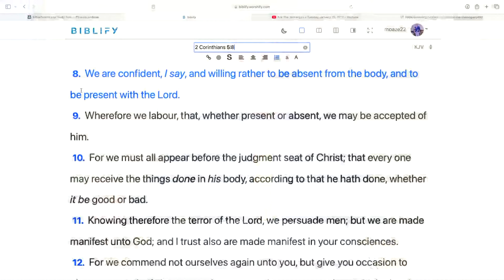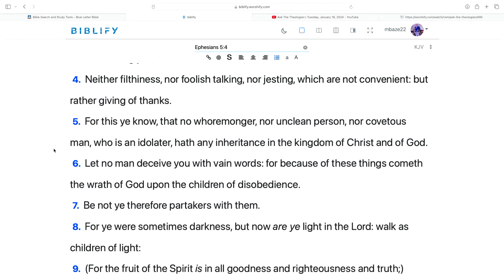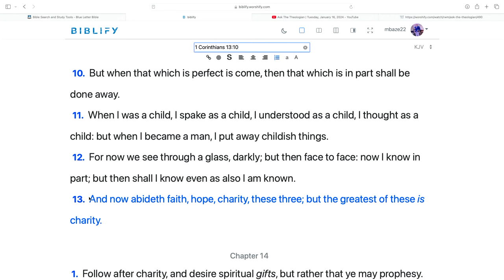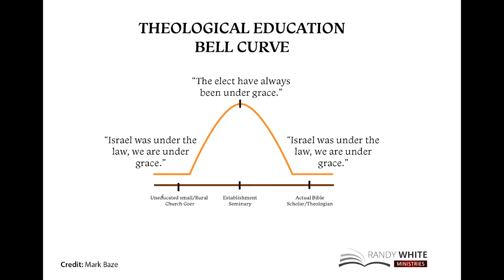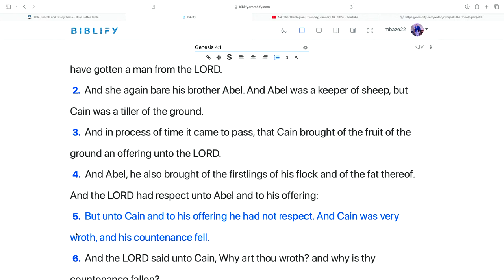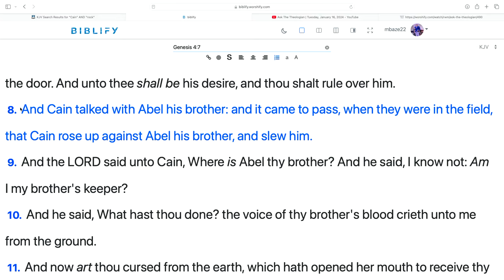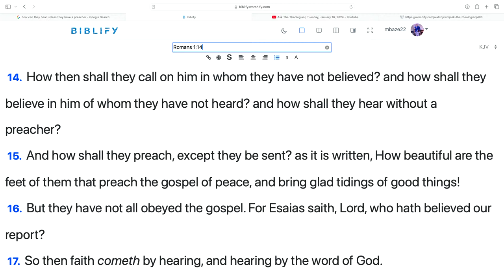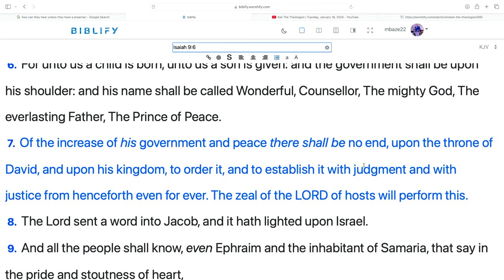Ask The Theologian | Tuesday, January 16, 2024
Guest host Pastor Mark Baze answers your Biblical, theological, and worldview questions.

In today's episode:

1. Why does it matter if Paul was writing to Jewish believers?
2. What can I say to a friend who believes that prayers work?
3. What are your thoughts on this description of right division, and how would you adjust it?
          A. Before rightly dividing God's word set aside all other interpretations.
          B. Determine who is speaking to whom in all circumstances.
          C. Study literally using basic ready skills to determine content without application.
          D. Compare scripture with only scripture.
4. Why did Cain kill Abel, considering the mysterious nature of the biblical text?
5. If Calvinists believe God has already decided who will be saved, why do they still preach the gospel?
6. How do I respond to a friend who insists that Isaiah 26:9 applies to all mankind and not just to Israel?
7. How do you define an evangelical, and what characteristics make a church evangelical?